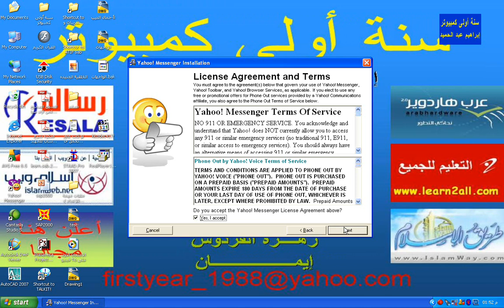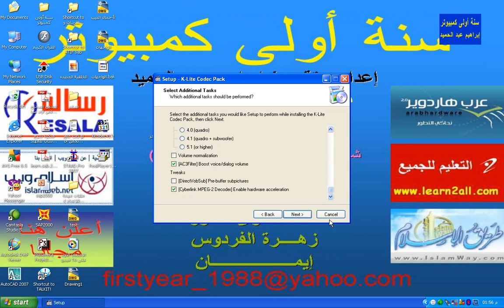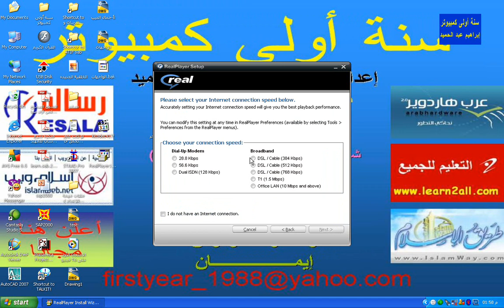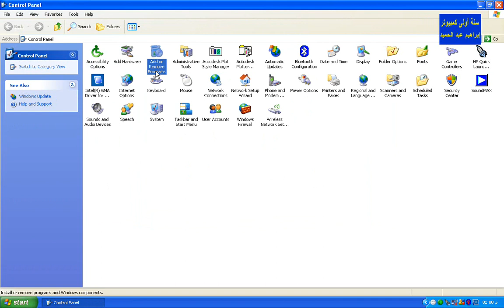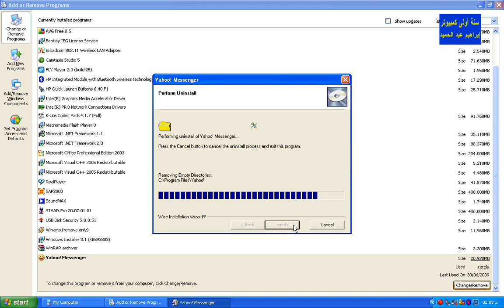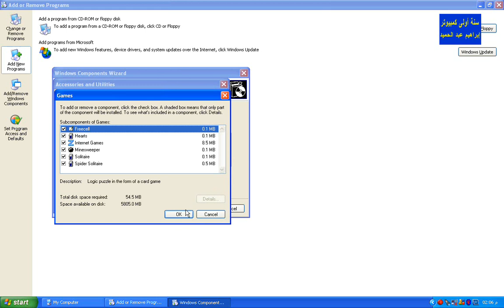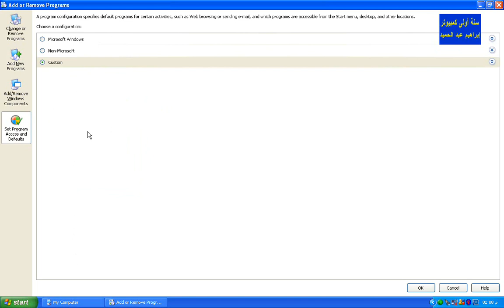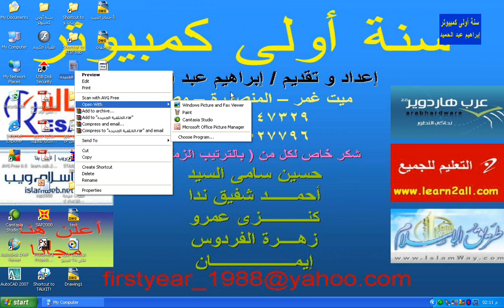إزاى تسطب برنامج وتفك تسطيبه وتضيف وتحذف من الويندوز ؟